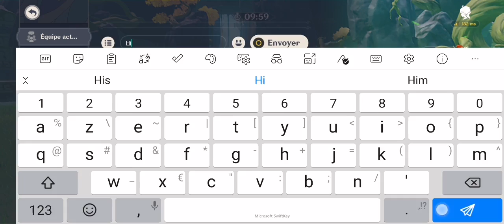Genshin impact Adventurers trial Sequential trial Days 1